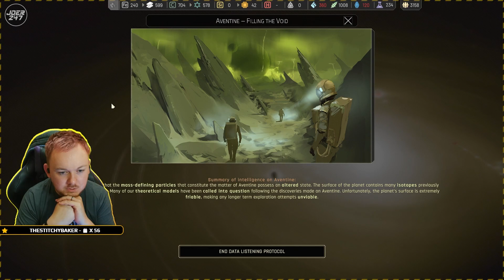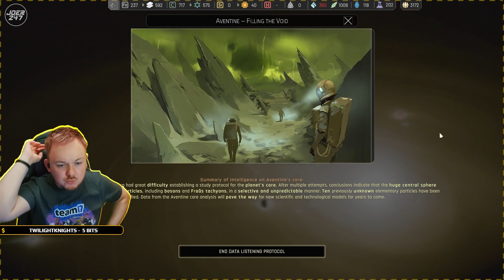JoeR247 Plays IXION - Part 34 - Salvation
JoeR247 is in charge of a very expensive and dangerous space station with one mission, keep humanity alive! Can he keep the flame of humanity alight in the cold dark? Welcome to IXION.